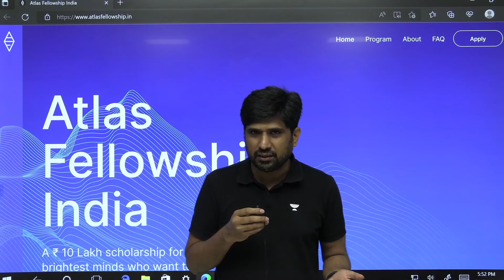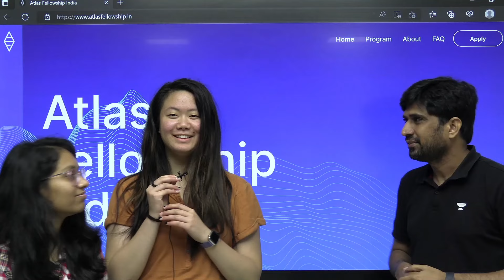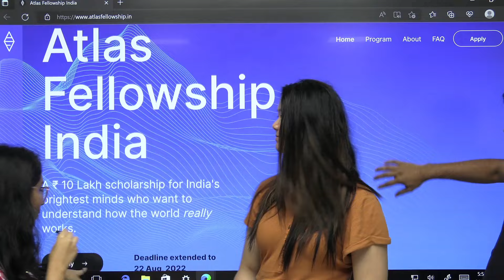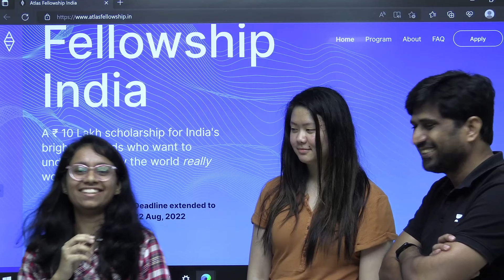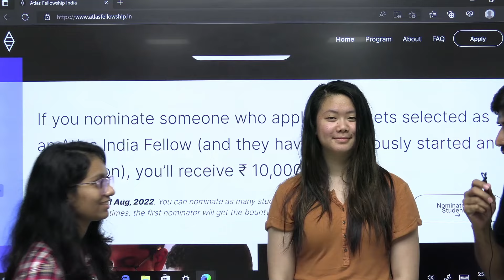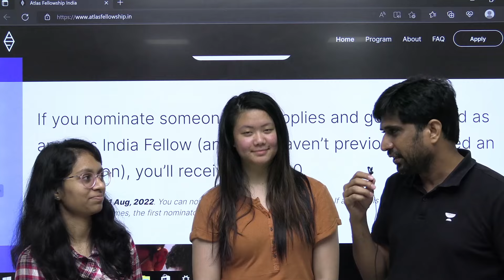Atlas FellowShip Program | Physics With Fun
In this video Mohit Bharagava is going to introduce you to one of his former Student and how she brings up a chance for you all to win a 10 lakh rupees scholarship via Atlas fellowship program.

If you want to be a part of my journey and actually want to enjoy physics Join me on telegram

Also if you want to apply for the fellowship please click and apply :
atlasfellowship.in/apply